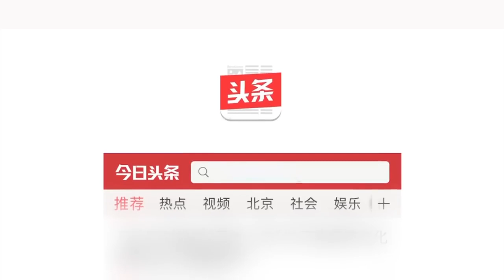不揉面，手不沾面，教你做发面饼，松软可口，好吃的停不下来